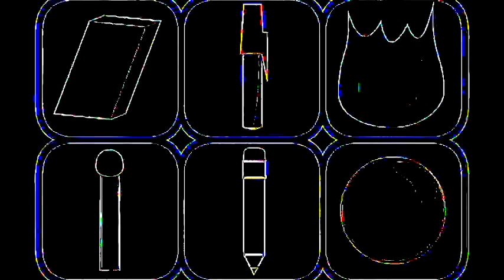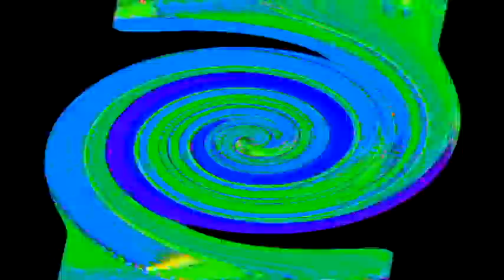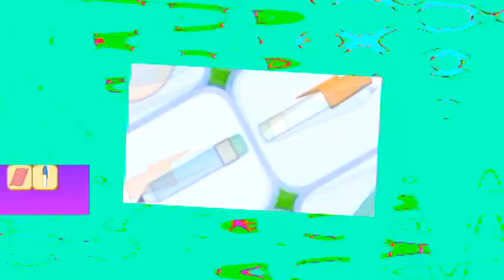Veg Replace Tennis Read Desc Every Firey and Leafy scene in BFDI As of BFDIA 13 Rounds